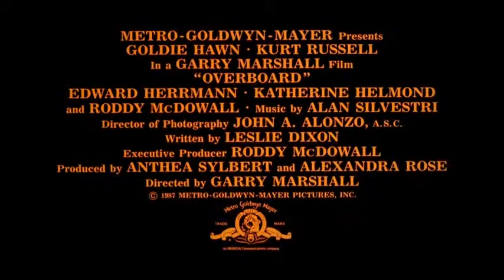Overboard (1987) - Official Trailer